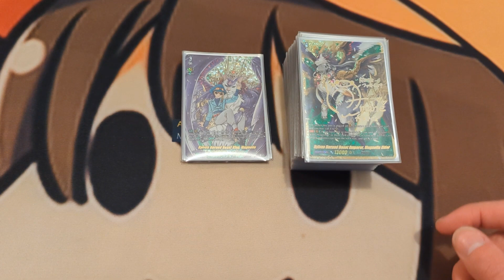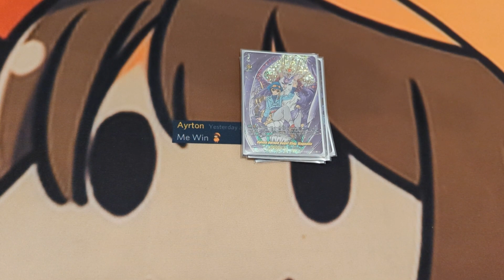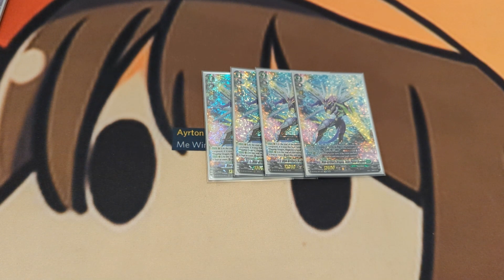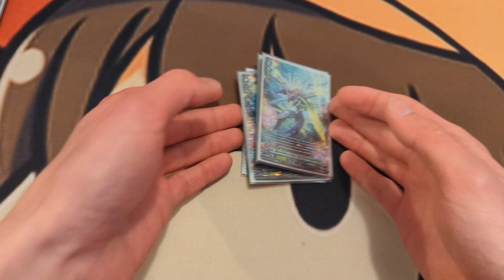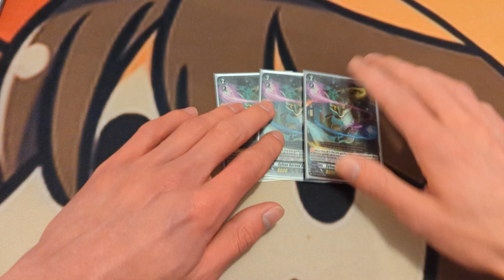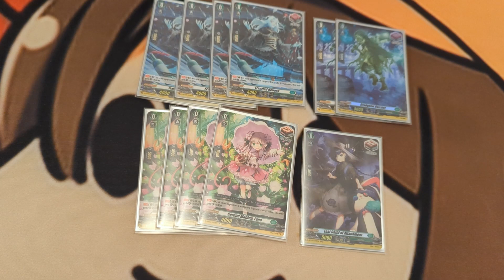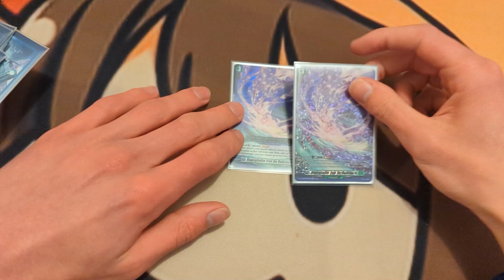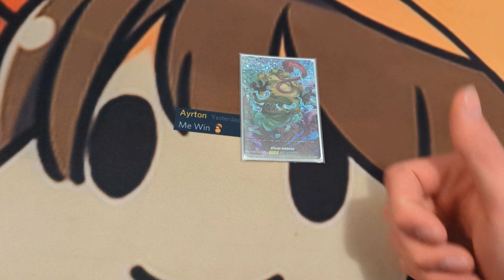THE LAST TOURNAMENT WITH INLET?? | Top 8 BSF 2022 Magnolia Deck Profile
Over the last weekend Australia had its Springfest event and many of the Loopville members topped and will be sharing their deck profiles! Starting us off is SquashedPeas with Magnolia, which is very likely to get hit in the upcoming banlist so he also covers possible replacements for the titular Inlet Pulse